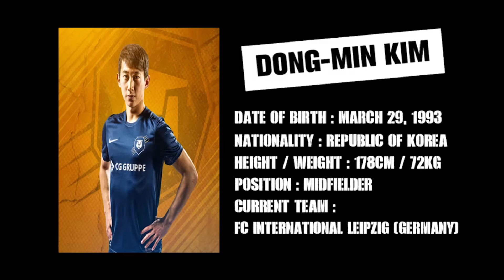2014-16 'Dong-min Kim' Highlights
Highlights from South Korean midfield player 'Dong-min Kim' in action for German club 'FC Inter Leipzig' from season 2014/15 until 2016/17.